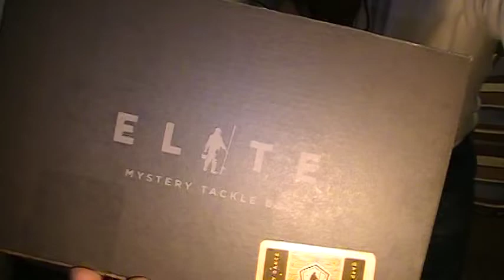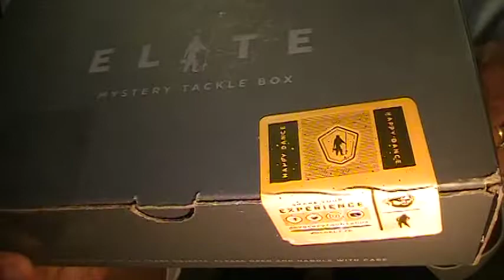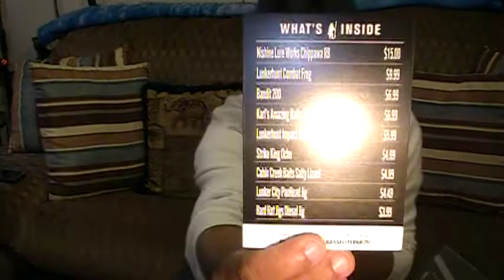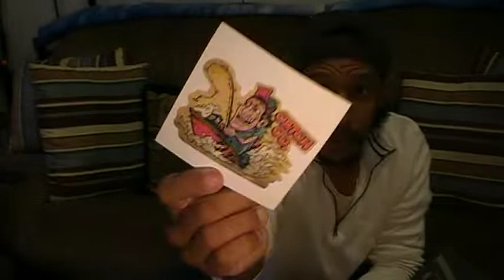Mystery Tackle Box , April 2019 MTB elite UnBoxing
Here i will unbox MTB elite series mail order boxes .I ask the question, are we really getting the same value as the MTB retail prices would have you assume. But i also try and show you how to create the same bait boxes for less money, if there is a fair substitute or even the identical bait to be found at a better price i want to inform you. All in all this is to be an honest place to understand just where your hard earned money is going.

Nishine Lures                                  ($15.00)   Chippawa RB
Lunkerhunt  Combat Frog             ($  9.99)    CAMO Frog
Bandit  Baits                                    ($  6.99)    Bandit200
Karl's Amazing baits                      ($  6.99)     the THWACKER
Lunkerhunt  Impact Series            ($  5.99)     the Jolt
Strike King                                        ($  4.99)     KVD the 0cho worm
Cabin Creek Baits                           ($ 4.99)     Salty Lizard
Lunker City                                       ($ 4.49)     Pan Head JIG
Catch Co.                                         ($ 3.99)     Hard Hat jigs Diesel JIG

for all the FoulMouthFishing families HOOKOHOLICS you can now get FMF Merch from the link in the channel banner :)